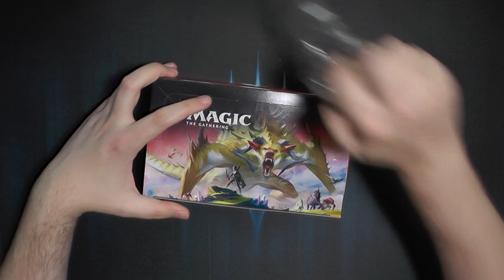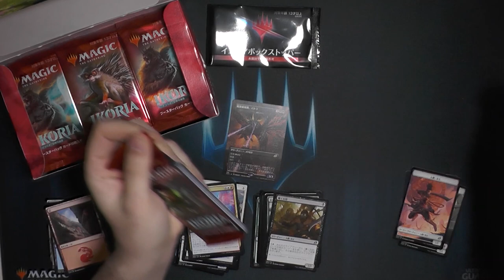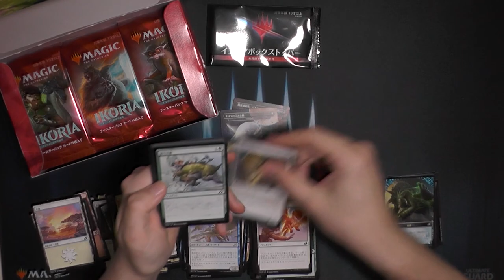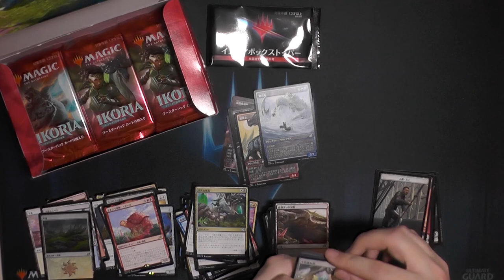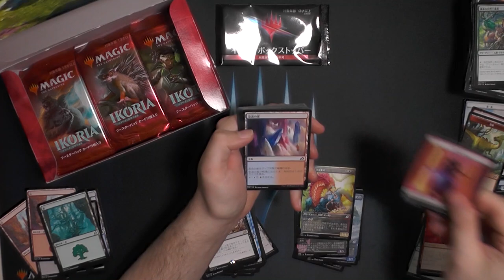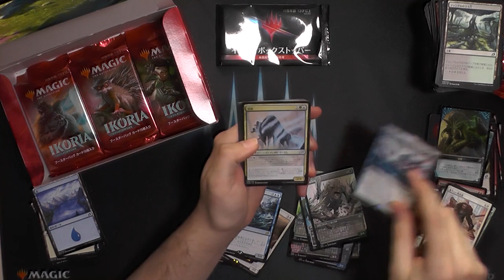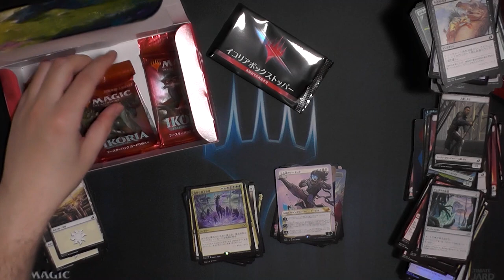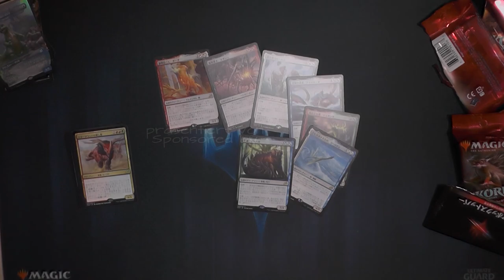Ikoria: Lair of Behemoths - Booster Box Opening [Japanisch]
Godzilla-Karten im ganz normalen Boostern? EASY da haben die Japaner aber was echt cooles bekommen, bei uns sind die ja nur in den Collector Boostern.
Was habt ihr so aufgemacht?
Samstag kommt noch ein Dickes Video!